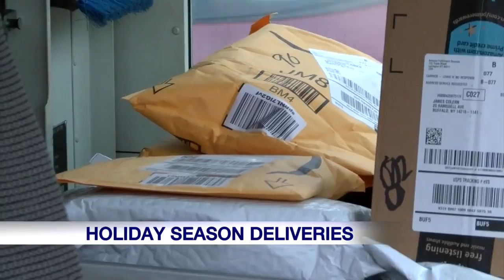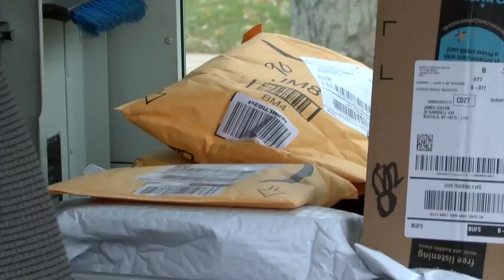Postal Service delivering mail and packages on Sundays during holiday season